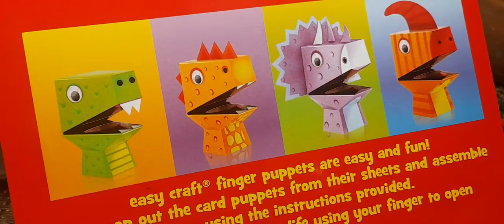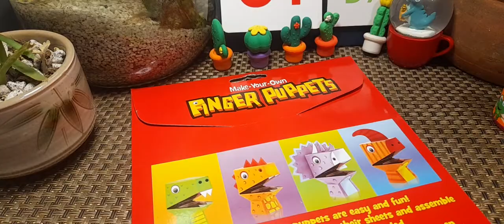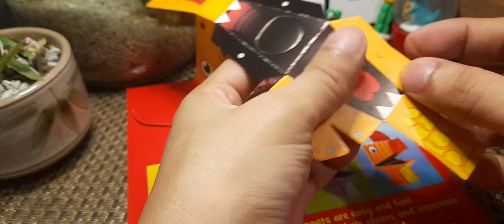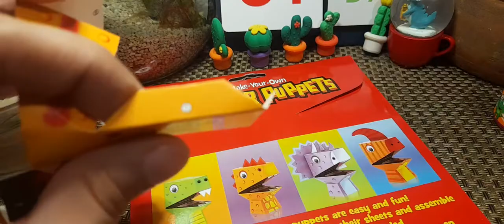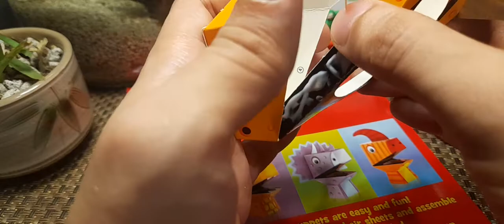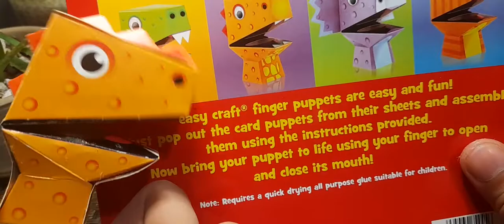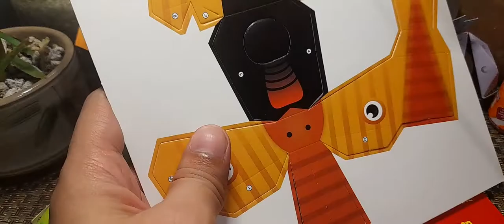Finger Puppets Dinosaur Models ▪︎